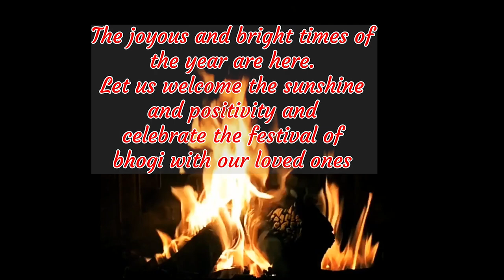Bhogi Status 2023 in English | Bhogi Wishes | WhatsApp status English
Latest Bhogi Festival 2023 whatsapp Status ||Bhogi Whatsapp status 2023 || Mangli Sankranti song ||
Mattu Pongal Whatsapp Status Video | Pongal Whatsapp status video
pongal whatsapp status tamil|pongalo pongal songs|pongal song|happy pongal|pongal status
🔆🌾🔥 Happy pongal whatsapp status tamil|Pongal whatsapp status video tamil |
Pongal whatsapp status video 2023 | Pongal song status | Pongal greetings | Pongal status in tamil
Happy Pongal Whatsapp Status Tamil।Happy pongal 2023।Pongal status video 2022।Pongal wishes in tamil

Pongal Whatsapp Status Tamil || Pongal Mashup Whatsapp Status 2023

Happy Pongal whatsapp status | Advanced Pongal Wishes | 2023 Pongal